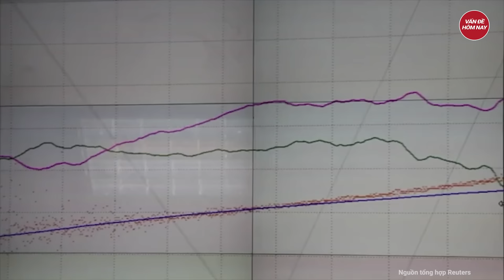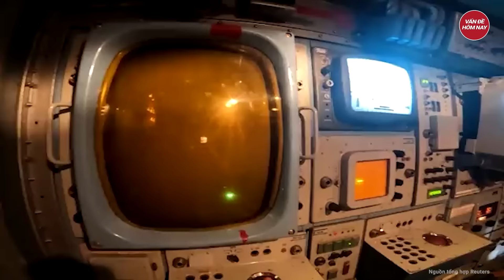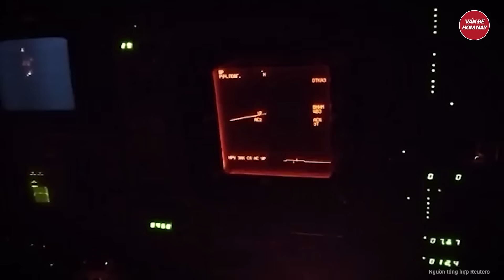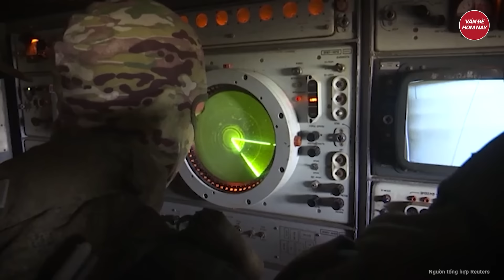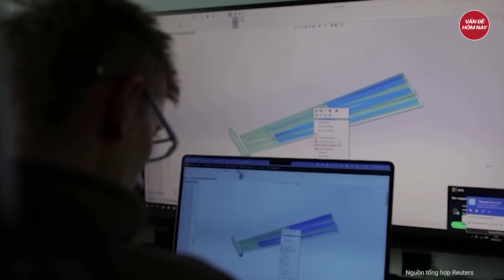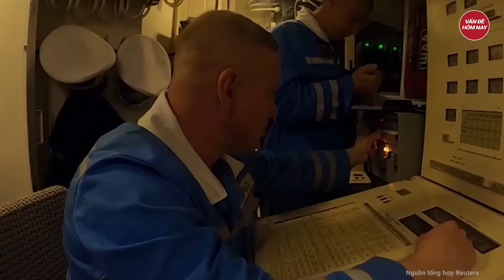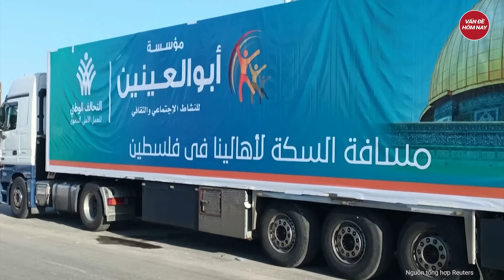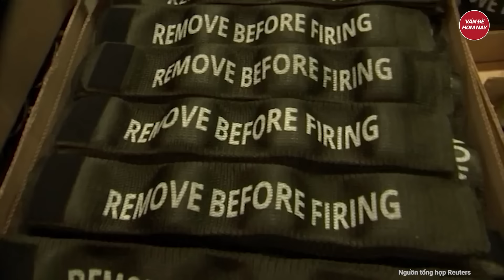Điểm nóng thế giới: Mỹ - NATO rùng mình ớn lạnh sau lời tuyên bố đanh thép mới nhất của Nga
Nga Ukraine mới nhất | Điểm nóng thế giới: Mỹ - NATO rùng mình ớn lạnh sau lời tuyên bố đanh thép mới nhất của Nga
- Nga công khai vũ khí 'quét sạch không gian' cảnh cáo tới Mỹ và Nato
- Nga tấn công dồn dập ở Avdiivka, thu giữ khí tài của quân đội Ukraine
- 'Gót chân Asin' của phòng không Nga khiến UAV Ukraine dễ lọt lưới
- Hamas ngăn chặn thành công nỗ lực giải cứu con tin của lực lượng đặc nhiệm Israel
- Nga cảnh báo việc đổ nước biển vào đường hầm Hamas là tội ác chiến tranh